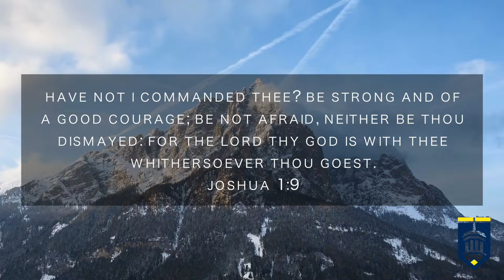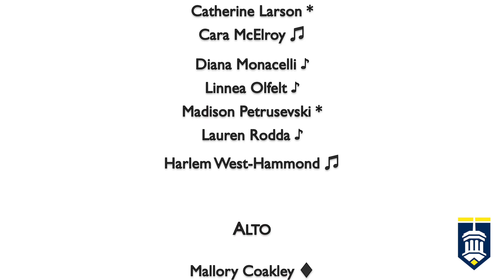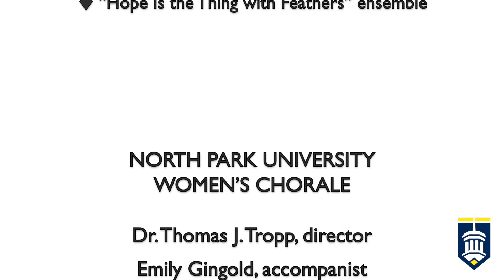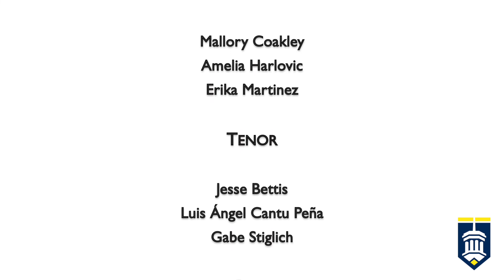Stories of Isolation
North Park University Fall Concert Event, 2020

00:00 Will the Circle Be Unbroken (arr. J. David Moore)
02:54 Sentences (Madison Petrusevski)
03:44 Sanctus and Benedictus (Lena J. McLin)
06:38 River (Leon Bridges)
11:37 Isolation (Gabe Stiglich)
14:23 Whither Thou Goest (Emma Hernandez)
15:54 I Turn to You, Lord (Thomas W. Jefferson)
23:02 Can You Hear Me? (Bob Chilcott)
27:27 Hope Is the Thing with Feathers (Mallory Coakley)
29:34 Limitless (Michael Abels)